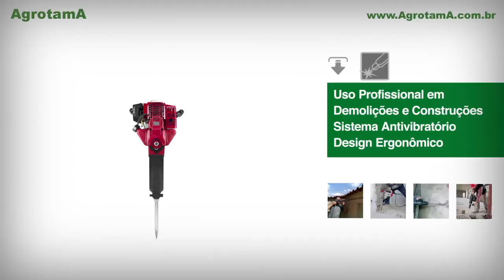Martelete Demolidor a Gasolina 1.7kw 55J 52cc - NM52CC - Nagano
Equipados com motor Nagano, conhecidos por sua alta confiabilidade, baixa manutenção e grande disponibilidade de peças, os Marteletes Demolidores a Gasolina NAGANO está disponível com sistema antivibratório e design ergonômico, para operação confortável, com menor esforço e grande produtividade.

Características Técnicas
Tipo de Motor: Dois tempos, cilindro único
Cilindradas: 52 cc
Combustível: gasolina misturada ( 25:1 )
Capacidade Máxima do tanque de combustível: 1.7 L
Potência máxima e velocidade: 1.7W/6500r/min
Torque máximo e velocidade: 2.5N.m/5000r/min
Taxa de consumo: 0.8 L/h
Frequência de Impacto: 700~1500 BPM
Força do Impacto: 25~55 J
Peso: 20.50 kg